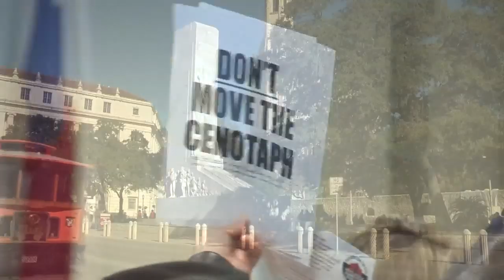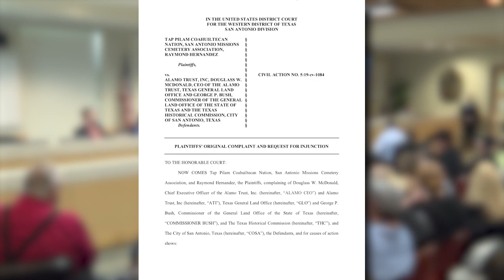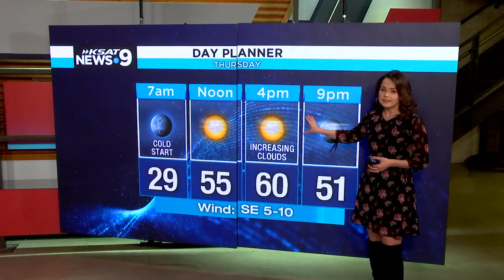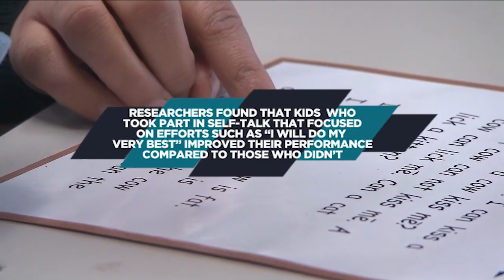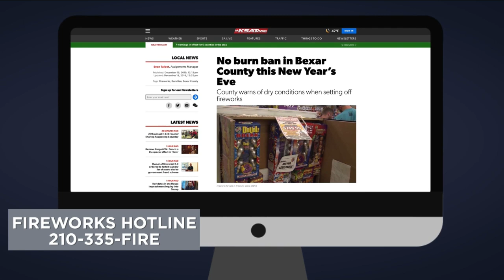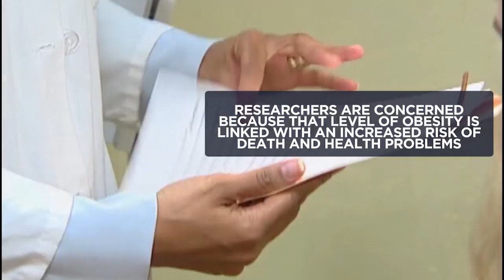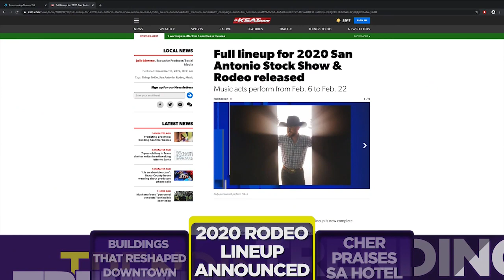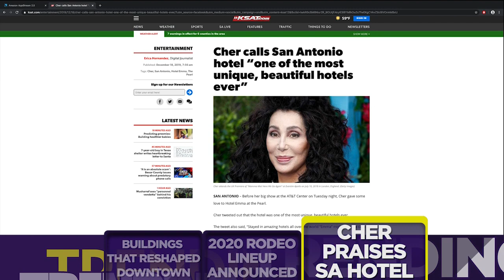KSAT 12 News @ 9 : 2019-12-18